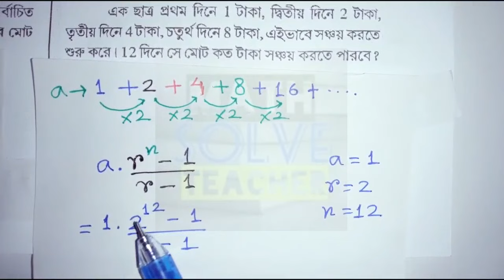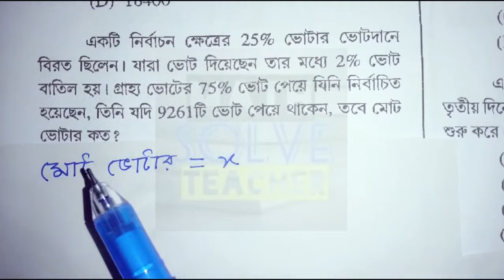আজ ২৮ শে জানুয়ারি হয়ে যাওয়া কলকাতা পুলিশ সাব ইন্সপেক্টর ও সার্জেন্ট পদের প্রিলিমিনারী পরীক্ষার অংক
আজ ২৮ শে জানুয়ারি হয়ে যাওয়া কলকাতা পুলিশ সাব ইন্সপেক্টর ও সার্জেন্ট পদের প্রিলিমিনারী পরীক্ষার অংকের সমাধান(PART-10)